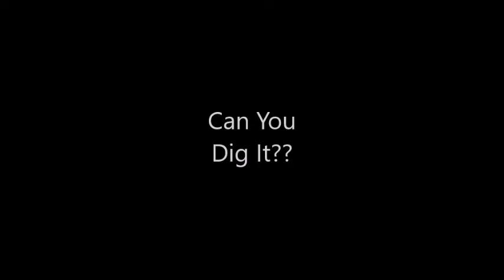Afro Rock Vol 5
Highlighting some prominent Black Rock n Roll Bands... Dig the hotness!!